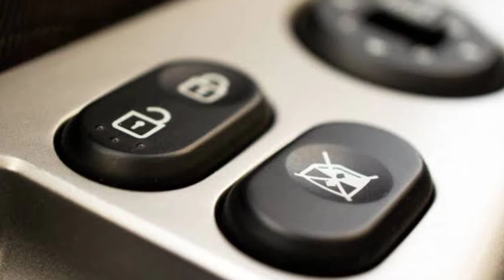कार के सीट पर लगे हेडरेस्ट का उपयोग क्या होता है?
◾GYAN खजाना इस यूट्यूब चैनल पर आपका स्वागत है।

👉हेडरेस्ट का उपयोग कैसे करें?
👉car ke seat par lage headrest ka upyog kya hota hai?
👉 Headrest ka upyog kaise karte hai?
👉what is the use of the headrest on a car seat?

📌 Pixabay.com
📌 Pixels.com